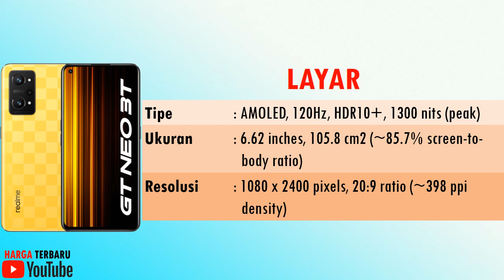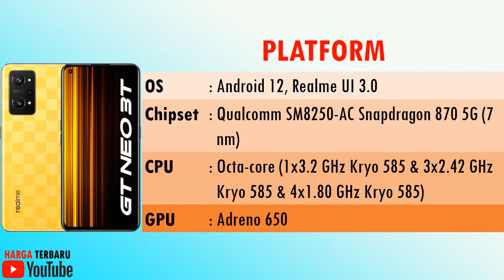HARGA HP REALME GT NEO3T SPESIFIKASI LENGKAP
Realme GT Neo 3T muncul di platform benchmark dengan membawa spesifikasi mumpuni. Perangkat mencetak skor 979 poin dalam tes single-core dan 3.047 poin dalam tes performa multi-core.

Realme GT Neo 3T menggunakan chipset Qualcomm Snapdragon 870. Chipset mencakup prosesor octa-core dengan basis frekuensi 1.80 GHz dan frekuensi puncak pada 3.19 GHz.

Realme GT Neo 3T diharapkan dapat datang dengan RAM 8GB dan penyimpanan internal 256 GB.